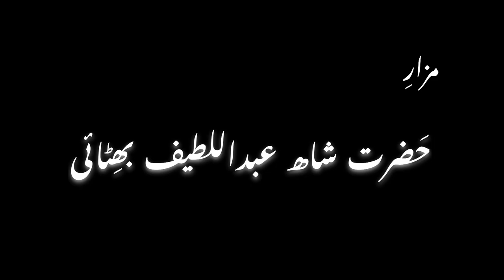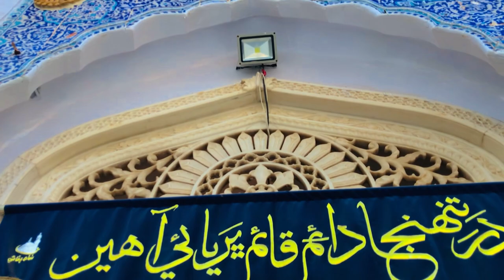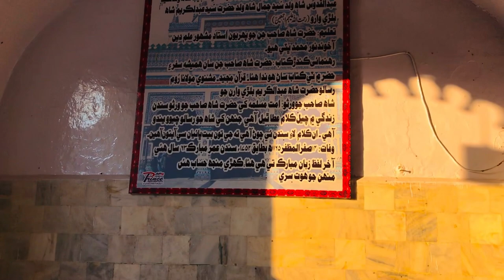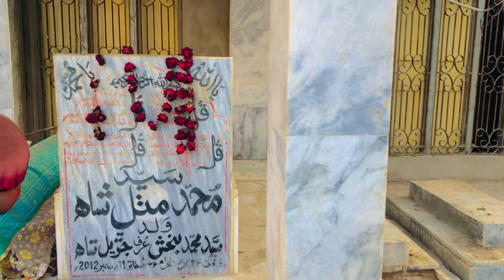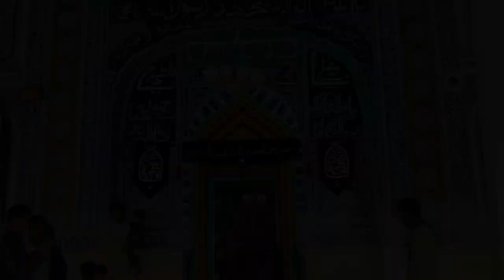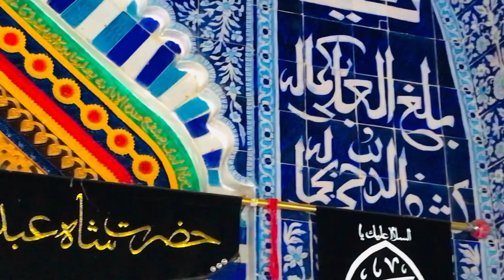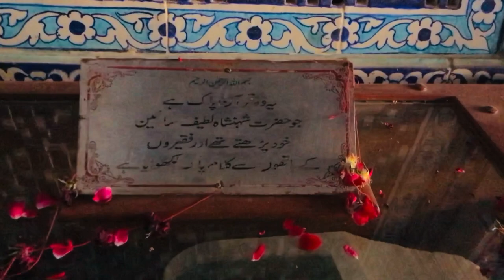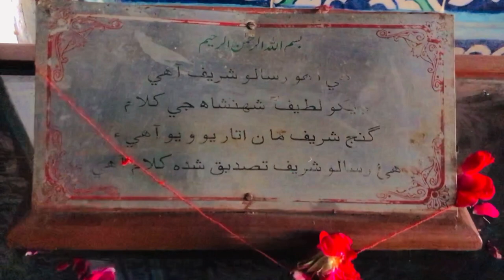Shrine of Hazrat Shah Abdul Latif Bhittai (R.A) | Bhitshah | Documentary By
Captured by : Pankaj Kumar